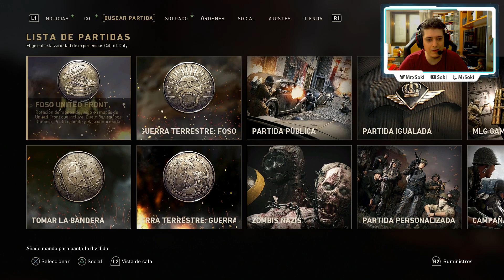¿QUE FUE DE LA MAYOR BESTIA EN CALL OF DUTY: WW2?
Buenas gente! MUCHOS ME PEDIAIS UN VIDEO JUGANDO Y HABLAND OOSBRE LA MAYOR BESTIA QUE SE CREO EN ESTE CALL OF DUTY: WW2 PERO QUE FUE NERFEADA HACE TIEMPO! LA GRAN VOLKSSTURMGEWEHR!

► MIS MEJORES MONTAJES!